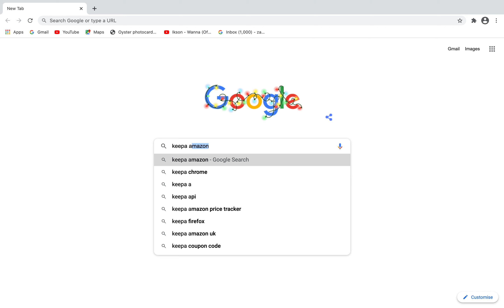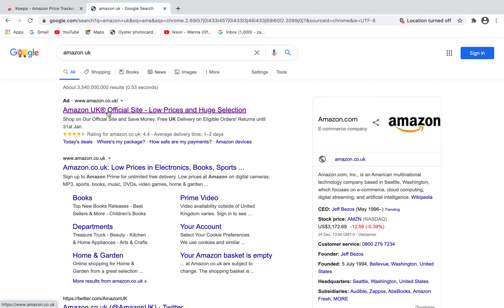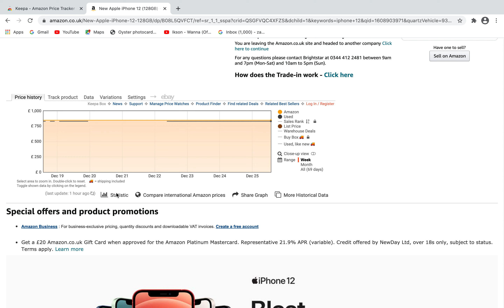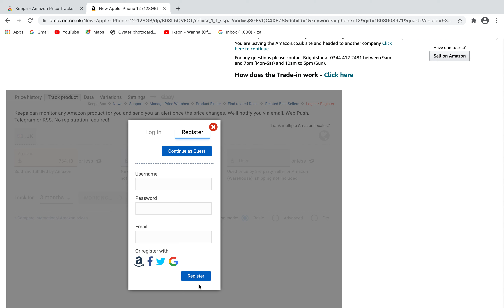SIDA LOO OGAAN KARO QIIMO DHIMIS KA PRODUCT KASTA IYO HELITAANKA FARIIN AMAZON 2024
Sida loo isticmaalo keepa amazon price tracker oo aad ku ogaan kartid marka aad rabto inaad ogaato hoos u dhaca qiimaha product oo aad rabto inaad gadato.

KEEPA AMAZON PRICE TRACKER
AMAZON

6. 𝗜𝗦𝗞𝗔 𝗫𝗜𝗥 𝗘𝗠𝗔𝗜𝗟𝗔𝗗𝗔 𝗧𝗜𝗥𝗔𝗗𝗔 𝗕𝗔𝗗𝗔𝗡 𝗢𝗢 𝗔𝗔𝗗𝗔𝗡 𝗥𝗔𝗕𝗜𝗡 𝗘𝗘 𝗚𝗠𝗔𝗜𝗟 𝗞𝗔𝗔𝗚𝗔 𝗟𝗔𝗚𝗨𝗚𝗨 𝗦𝗢𝗢 𝗗𝗜𝗥𝗢 𝗠𝗔𝗥𝗞𝗔𝗦𝗧𝗔!
10. 𝗦𝗶𝗱𝗮 𝗹𝗼𝗼 𝗼𝗴𝗮𝗮𝗻 𝗸𝗮𝗿𝗼 𝗾𝗶𝗶𝗺𝗼 𝗱𝗵𝗮𝗰𝗮 𝗽𝗿𝗼𝗱𝘂𝗰𝘁 𝗮𝗮𝗱 𝗴𝗮𝗱𝗮𝗻𝗲𝘆𝘀𝗶𝗱 𝗶𝘆𝗼 𝘀𝗶𝗱𝗮 𝗮𝗮𝗱 𝗳𝗮𝗿𝗶𝗶𝗻 𝘂 𝗵𝗲𝗹𝗶 𝗸𝗮𝗿𝘁𝗶𝗱 𝗔𝗺𝗮𝘇𝗼𝗻

Zacʞy Dinero